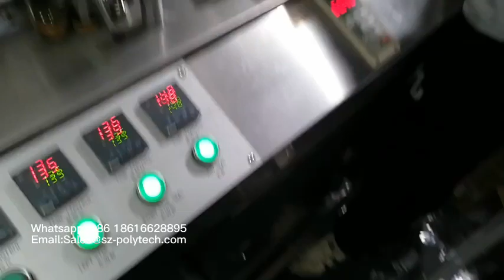Cellophane Film Wrapping Cd Dvd Packaging Machine